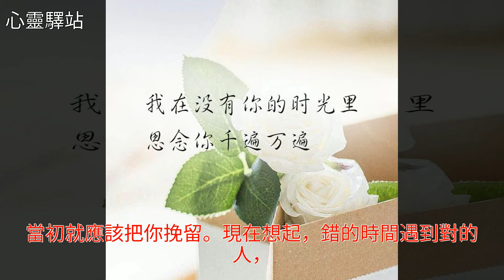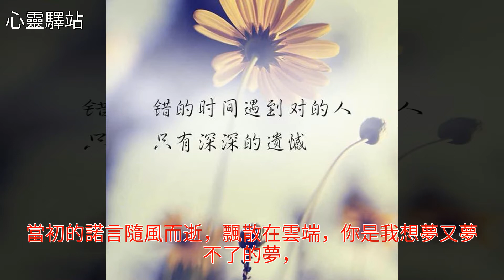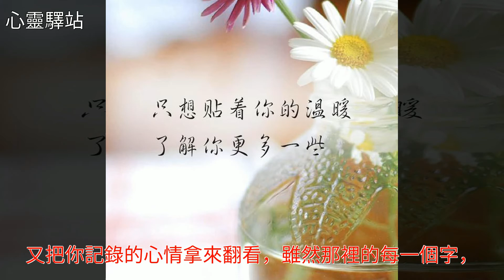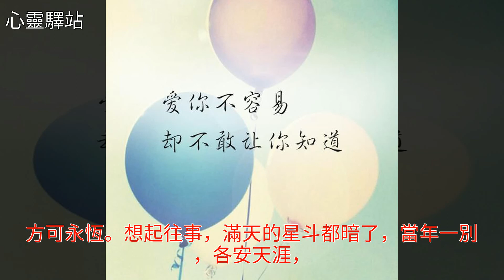心裡很苦，只是不想說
心裡很苦，只是不想說心裡很苦，只是不想說愛有多深 雞湯 美文